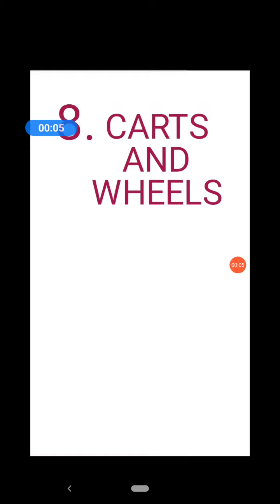Class 4, Subject Math, Topic Carts and Wheels (Part-1), by Teena Aggarwal